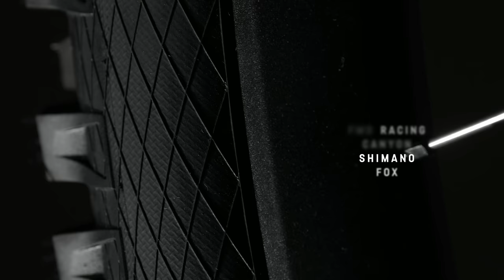FMD Racing | How We Roll | Episode 4 | The Kaos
In "How We Roll", we look at what makes Downhill Mountain Biking such a unique sport and introduce the characters that make up the Canyon CLLCTV FMD Racing Team. Follow Tahnée Seagrave, Kaos Seagrave, Dennis Luffman and Phoebe Gale on their journey throughout the 2022 race season.

Having grown up around racing within the family, episode 4 continues on the story of Kaos being torn between Racing and Freeriding throughout the 2022 season, and his eventual decision to focus on the Freeride side of things. Kaos gives us an explanation of what Freeride is and what it means to him as we follow him through multiple Freeride events, as well as take a behind-the-scenes look at filming his debut solo video part "Unhinged".

To celebrate this incredible 7-part "How We Roll" documentary series – you can win an awesome prize: anyone watching will have the chance to win a one-of-a-kind "How We Roll" custom-painted Canyon Spectral 29 CF 7, size M. To enter, all you need to do is subscribe to Canyon's Youtube channel and leave a comment under any of the "How We Roll" episodes. Entries are limited to one per person, additional entries will not be counted. Best of luck!

Terms & Conditions for the "Win a Canyon FMD Racing custom-painted Spectral 29 CF 7" raffle ➡️